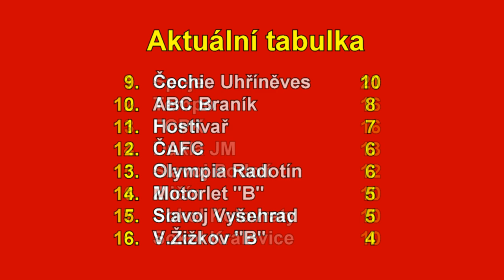Pražská teplárenská přebor mužů 2022/2023 7. kolo